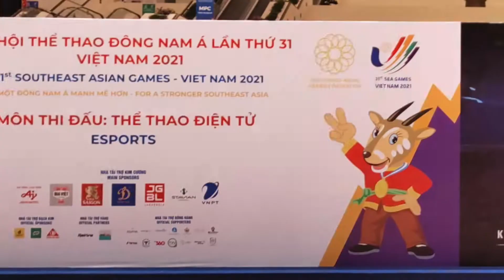TVU Solutions In Action at the 31st Southeast Asian Games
As the Official Supporter of the@SEAGamesVietNam-bj2dz, TVU provided IP-based live video transmission and distribution solutions as well as cloud-native LiveProduction and playout solutions to ensure high-quality broadcast of the Games. Broadcasters in Vietnam utilized TVU RPS, TVU One, TVU Producer, TVU Remote Commentator, and TVU Anywhere to bring the live action in sub-second latency with broadcast quality.